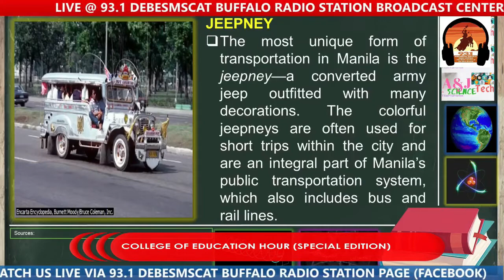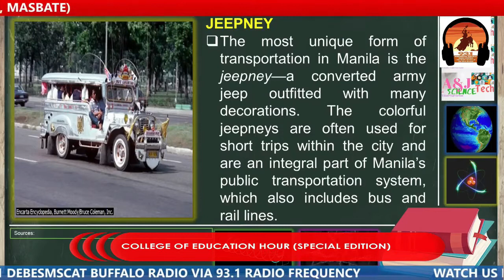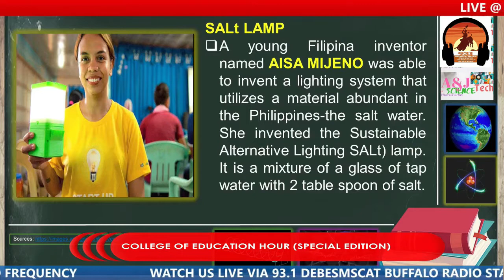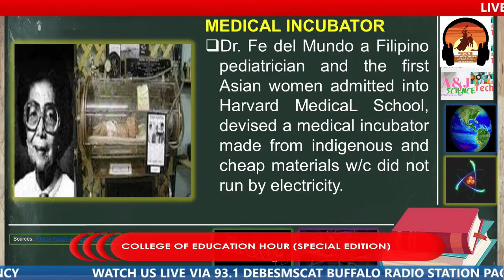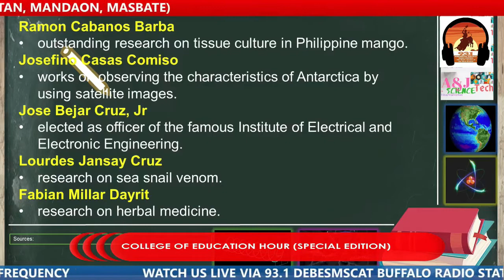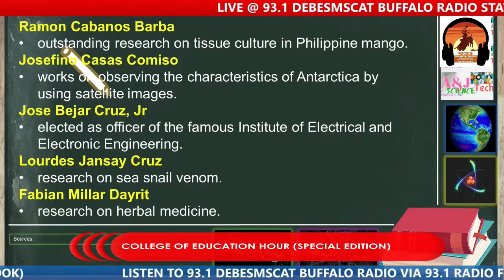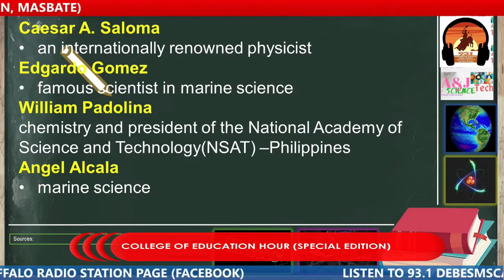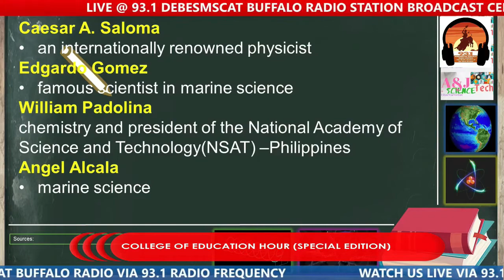Lesson 4. Philippine Inventions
The recorded video was taken during the DEBESMSCAT, College of Education School On-Air Program - Special Edition at 93.1 DEBESMSCAT Buffalo Radio Station Airwaves and Live at Facebook Page.